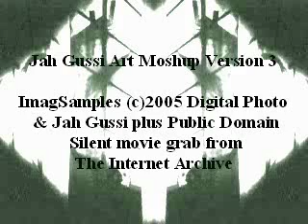Art I Mashup Classical